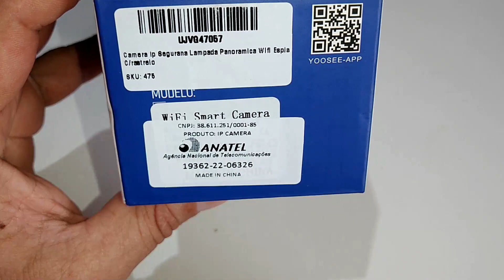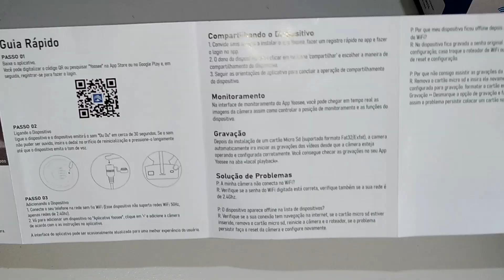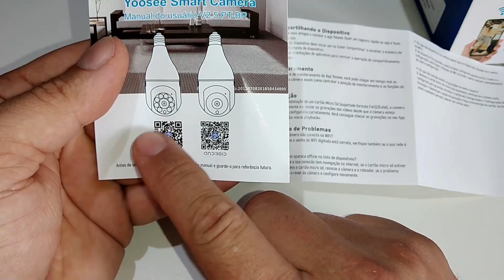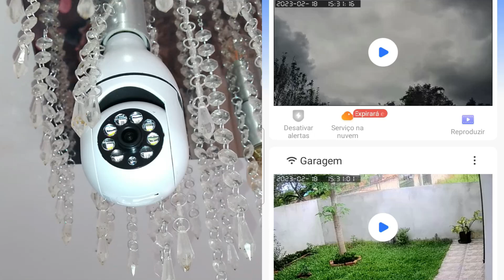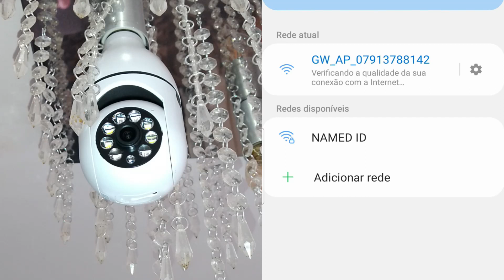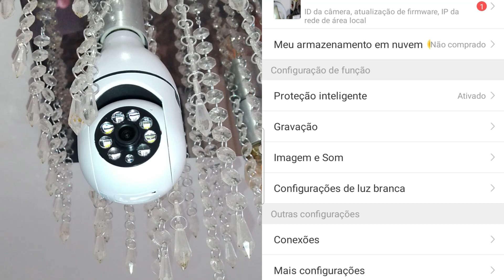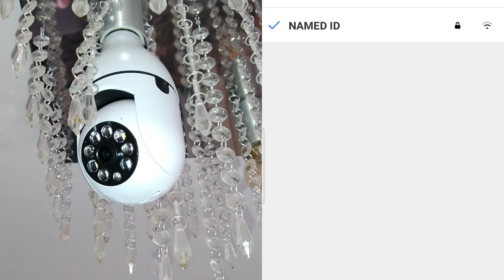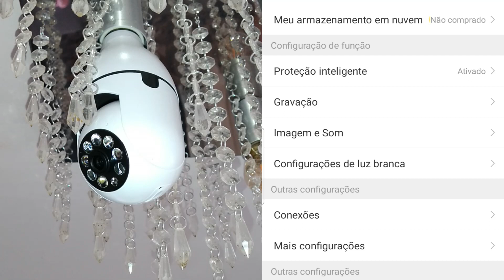Câmera Espiã ip Wi-Fi, alarme, sensor de movimento, liga no bocal, fácil de usar e custa bem pouco